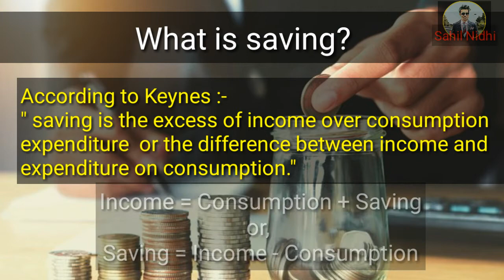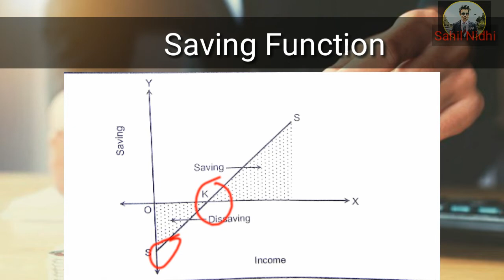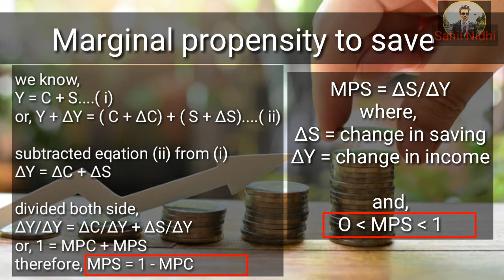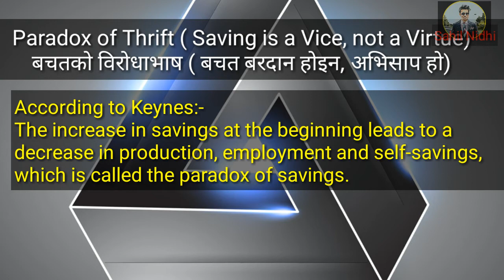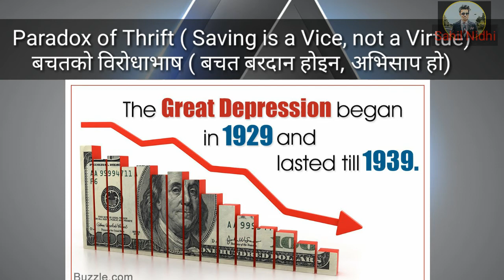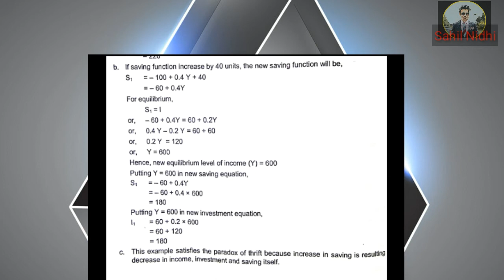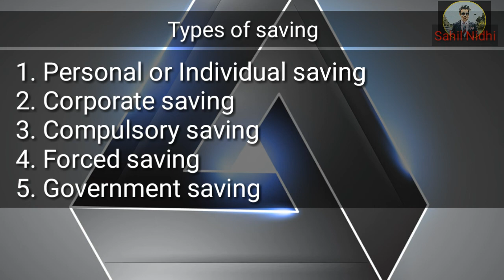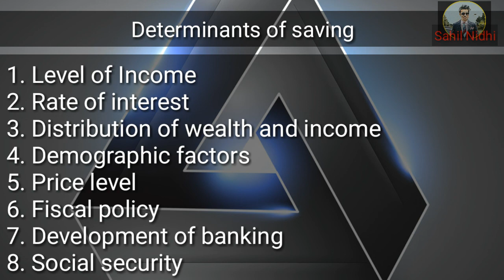Saving Function | Keynesian Macroeconomics | BBS 2nd Year | Nepali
Hello friends,
This video is the topic from Keynesian Macroeconomics. From this video you can learn How and why ? Keynes defines saving as a vice.
In this video you can get all concepts about saving  as ..
 Meaning of saving,
 Saving function,
 Marginal propensity to save,
Average propensity to save,
 Types of Saving,
Determinants of saving,
Paradox of thrift, etc